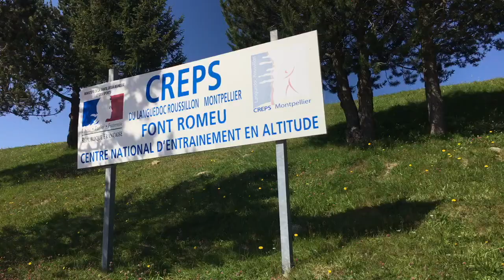Tom Walks TV: Series 2. Episode 7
British Athletics Endurance Training Camp in Font Romeu is underway. Tom is based in France for the final preparations for the London World Championships with his team mates until August.
See some training, spectacular views and learn how you can win the chance to meet and train with Tom.

Tom Walks TV: Exclusive with Mo Farah"